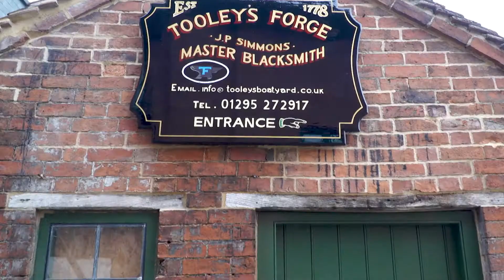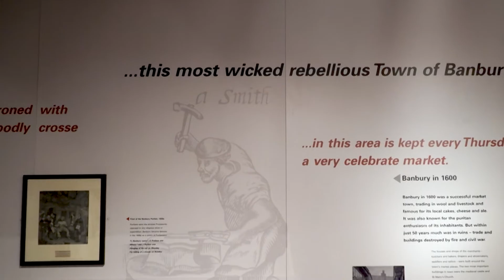Banbury; The history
Jamie of Tooley's Boatyard and Carla from Ye Olde Reine Deer Inn speak how their own experiences inspire them and how they love Banbury's History.